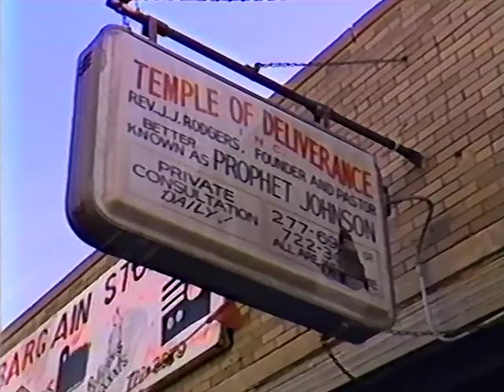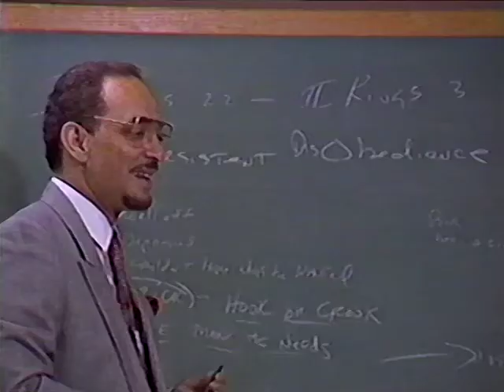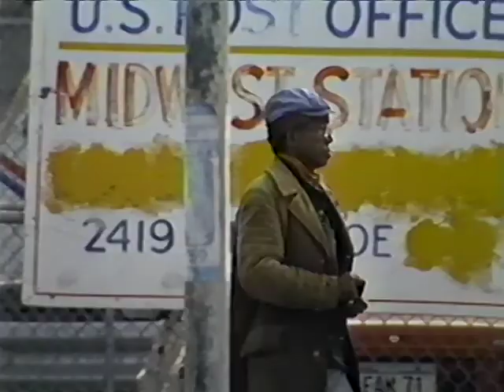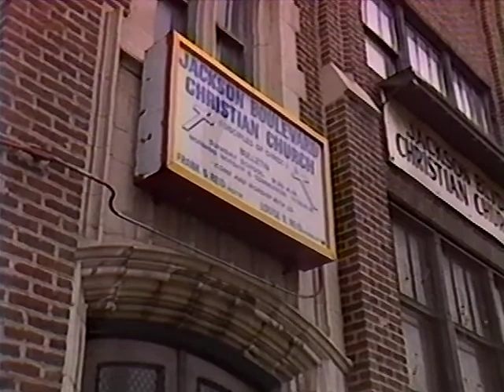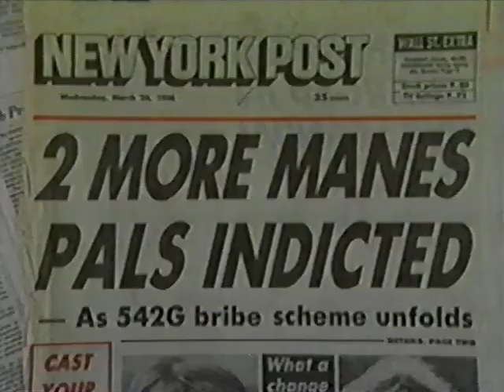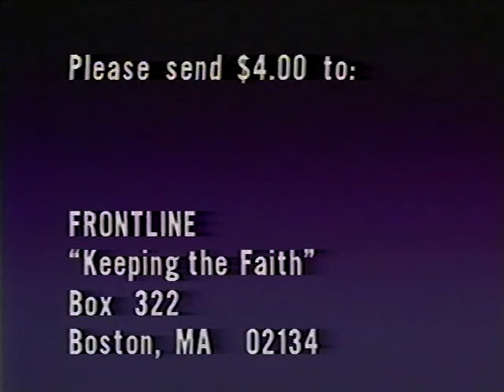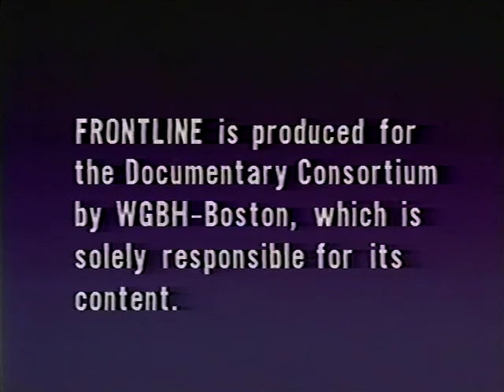African American Faith (1987)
Examines the Black church in America as a source of Black heritage and cultural identity, a wellspring of social and political action, and a refuge for impoverished urban blacks. Shows hot two Black churches in Chicago, one with a middle class congregation and one serving the inner-city poor, balance the spiritual needs of their members with their mission of addressing the social and economic problems facing many disadvantaged Black Americans.